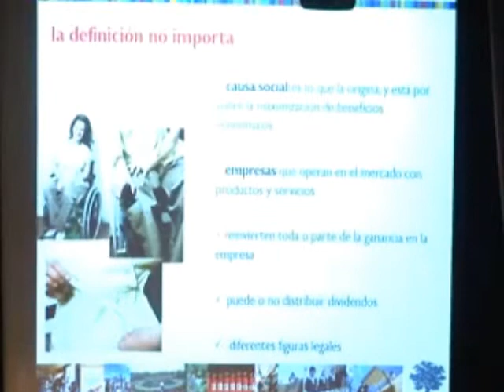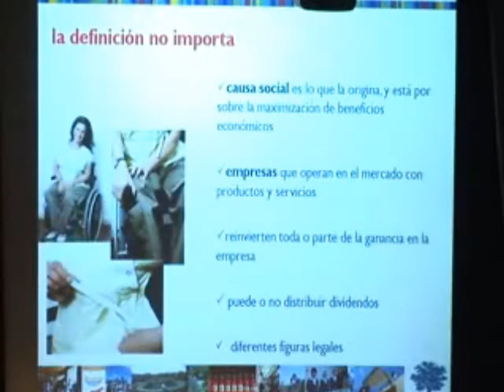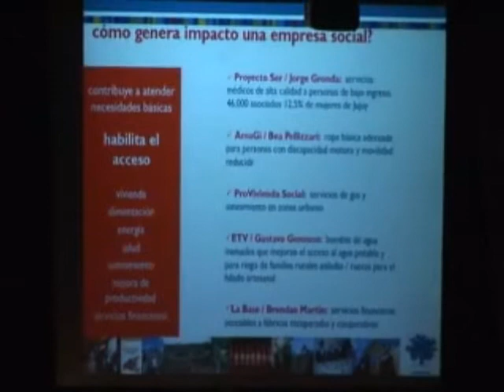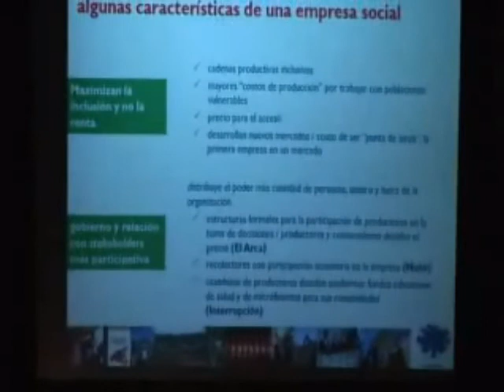Paula Cardenau - 1º Foro Regional de RSE Rosario Moverse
Exposición de Paula Cardenau de Ashoka en ocasión del 1º Foro Regional de Responsabilidad Social Empresaria que se llevó a cabo el 29 de junio de 2011 en la Bolsa de Comercio de Rosario. Organizado por MoveRSE y el Programa Amartya